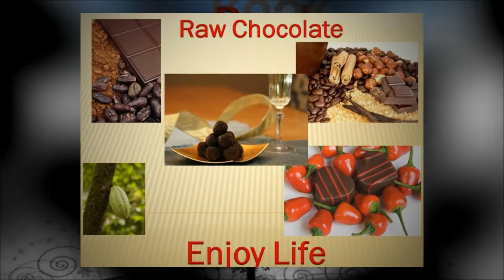Living On High Speed Intro